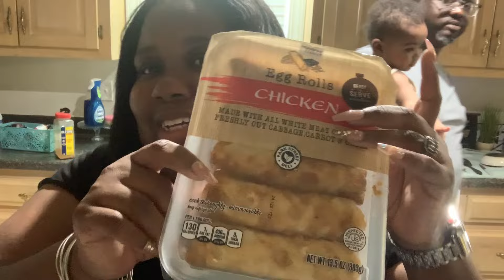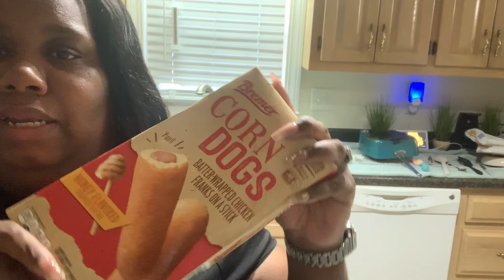SUNDAY HAS COME| BOOCATION ENDED | STORYTIME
​⁠ ​⁠ ​⁠ #​​⁠trending